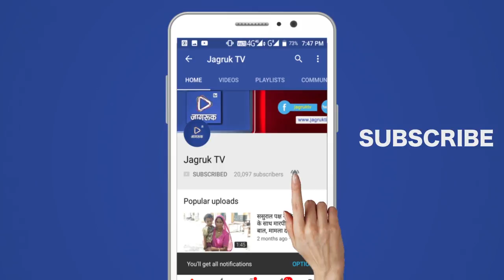JAGRUK TV : आबूरोड। रोडवेज कर्मचारियों ने फुका विरोध का बिगुल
रोडवेज संघर्ष समिति के प्रांतीय आह्वान पर रोडवेज कर्मचारियों व सेवानिवृत  कर्मचारियों ने विरोध का बिगुल फूंक दिया। मांगों के समर्थन में कर्मचारियों ने बस स्टैंड परिसर में राज्य सरकार के खिलाफ जमकर नारेबाजी की।मांगों को पूरा नहीं करने पर रोष जताया।वही रविवार रात से रोडवेज बसों का संचालन बन्द कर दिया।